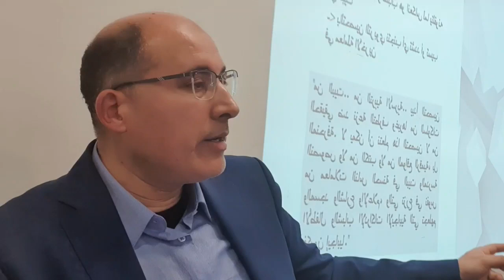حاجة المسلمين في الغرب إلى إعادة ترتيب البيت الداخلي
المسلمون في الغرب.. والحاجة إلى إعادة ترتيب البيت الداخلي. من محاضرة بمدينة أمستردام، يوم 27 ديسمبر 2022، من تنظيم مركز الهدى ومؤسسة الشاطبي.